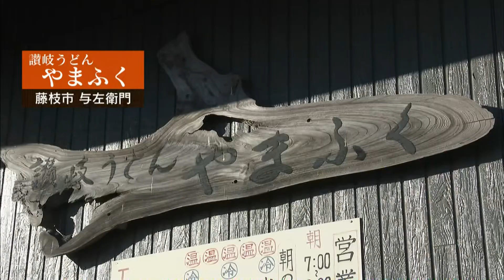先代の親方から受け継ぎ13年の讃岐うどん専門店★☆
【静岡・藤枝市】讃岐うどん やまふく
店舗情報の詳細はこちら

＼公式Instagram開設／
「とびっきり食堂」の公式Instagramが開設！
アカウントはこちら